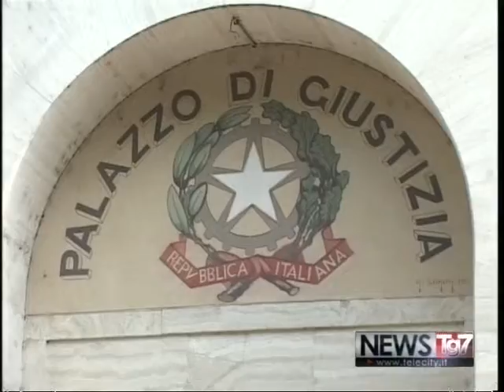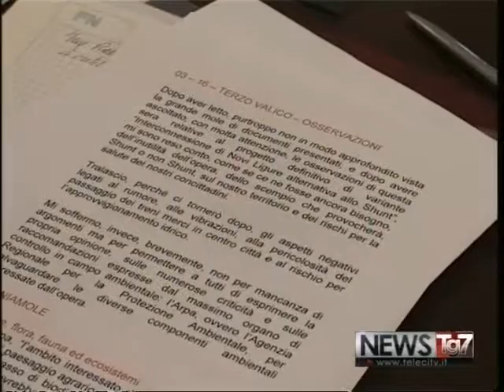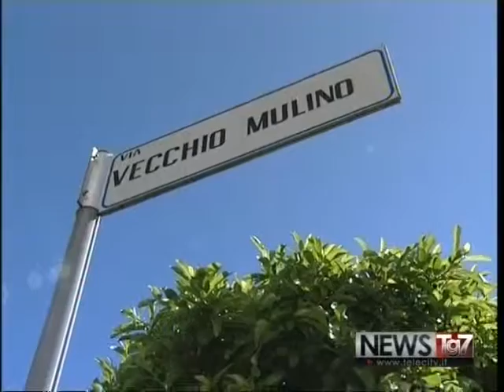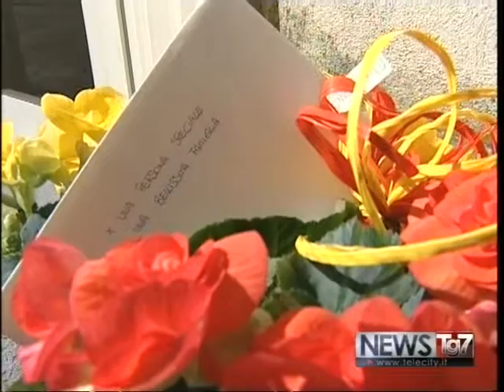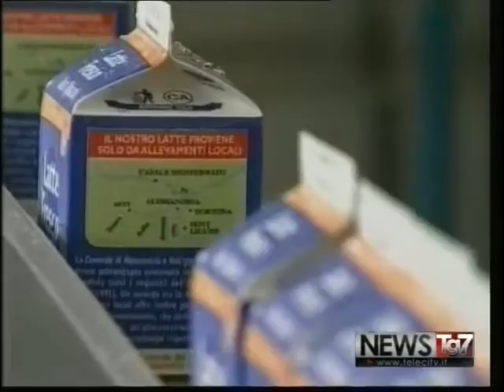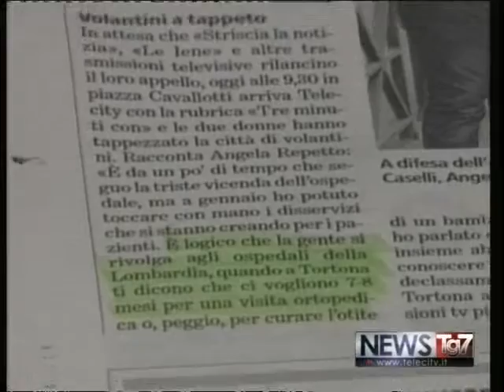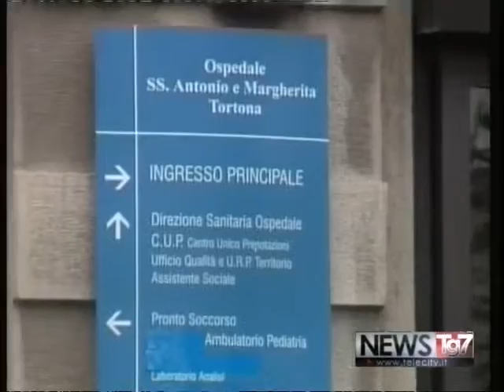TG AL 190416 H1230 A